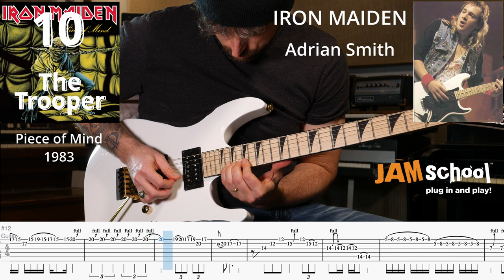Iron Maiden The Trooper Dave Murray & Adrian Smith guitar solo (With TAB).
Iron Maiden The Trooper Dave Murray & Adrian Smith guitar solo (With TAB).  This is my 8th favourite Guitar solo from one of Britain's greatest metal bands Iron Maiden.  Episode 18 of Jimi Wolf's guitar solo countdown will be released next week